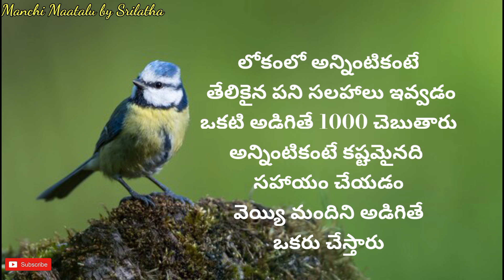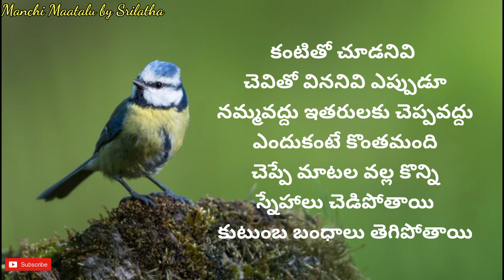jeevitha satyalu|| life quotation|| inspirational quotes|| Manchi Maatalu by Srilatha